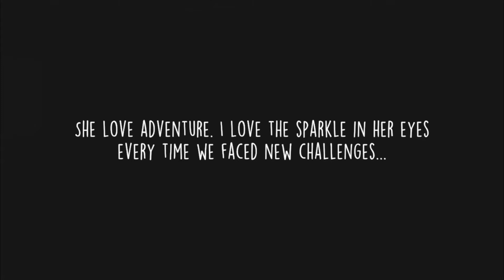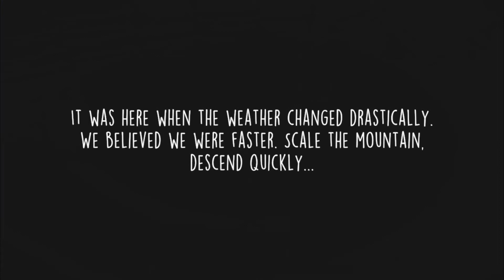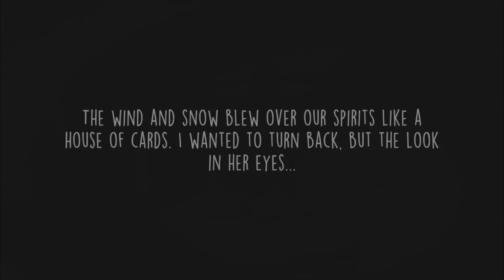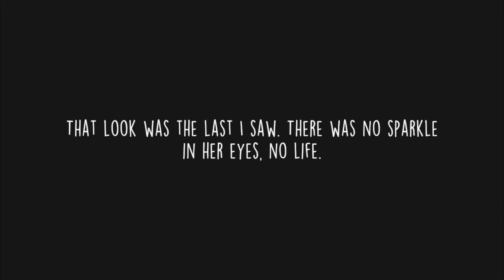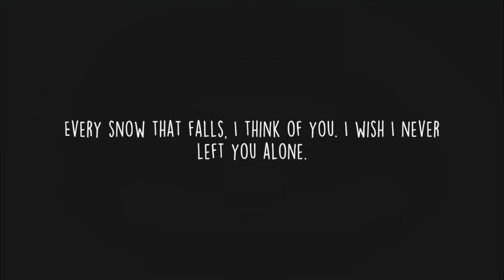I nearly cried at this game...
Ascent is a fantastic, story driven, platformer/adventure game, with unique, sad story and immersive environment. I really enjoyed myself playing this game.

Making Indie Games With Unique Stories and Non-Commentary Gameplays